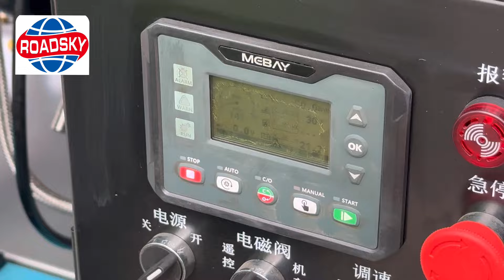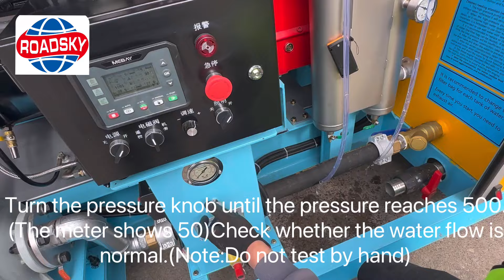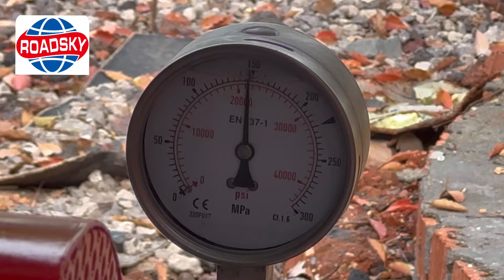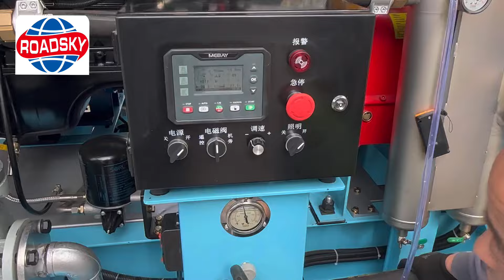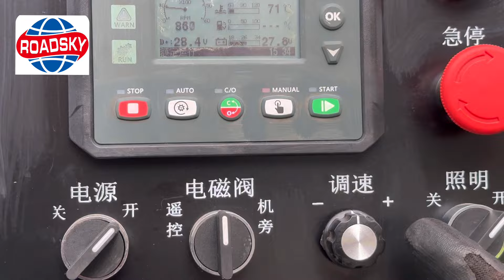High Pressure Water Blasting Pavement Marking Removal Machine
High Pressure Water Blasting Pavement Marking Removal Machine is a specialized piece of equipment used for the removal of road markings and paint from surfaces using high-pressure water blasting techniques. This machine is commonly used in road maintenance, construction, and infrastructure projects where existing road markings need to be removed before new markings can be applied.